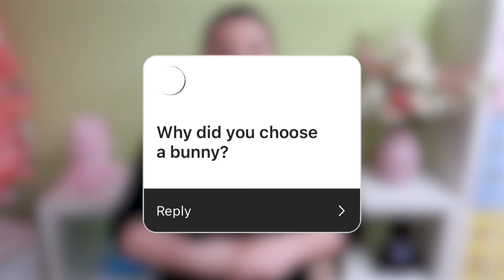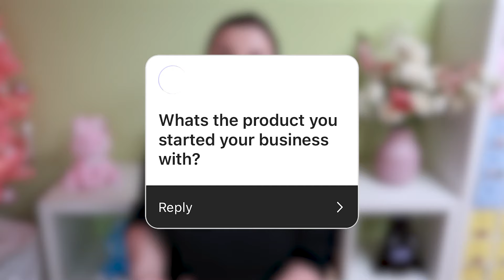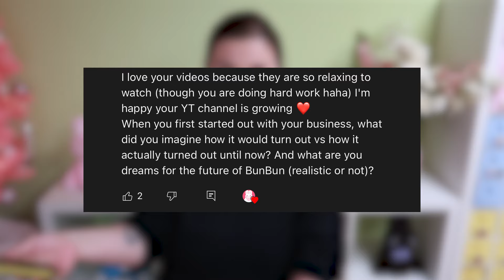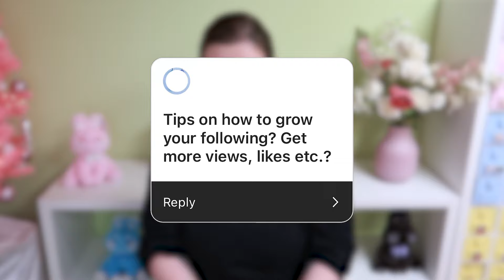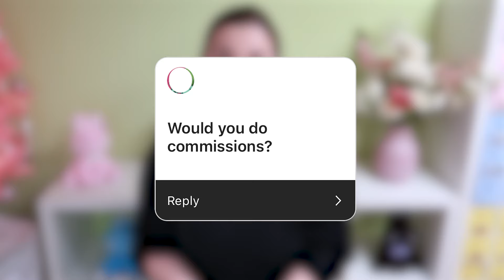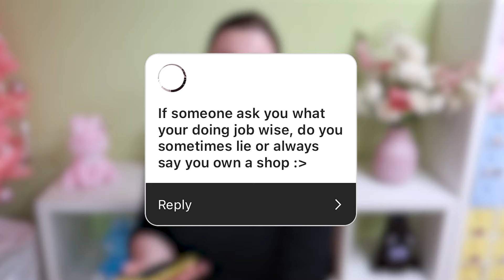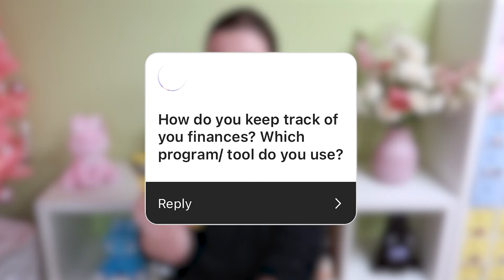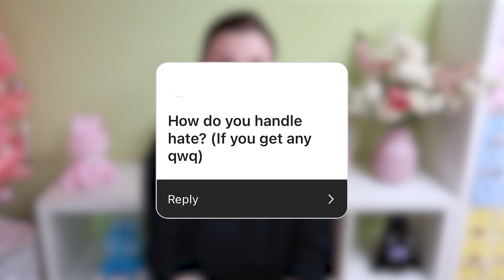My first 1000 Subscribers ♡ A long-winded Small Business Q&A!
I’m so grateful that you joined me on this journey. No matter if you are a quiet follower, customer or full on BunBun obsessed I’m so very happy that you’re here! Thank you for always supporting my dream ❤️

I hope you enjoy this Small Biz Q&A where I answer some of the most asked questions I get! :)